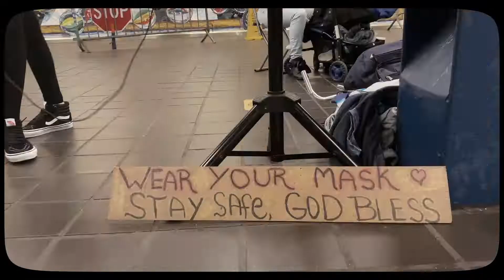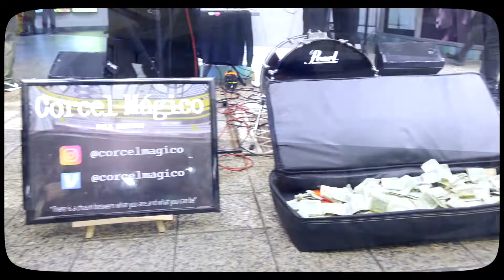Introducing Corcel Magico - Portugese band - Sidewalk Superstars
Corcel Magico is a Portugese band operating in New York. A typical day for the band involves travelling to busy subway stations and squares where people throng to listen to their numbers that have an old New York charm.  The team of three musicians have already won hearts on the internet as fans often skip trains to listen to them.

Creators of the popular numbers 'Like an Autumn Sun', 'Take me Home' and other favourites, Corcel Magico is actively performing here and garnering support.

Bonfire Advertising is proud to feature their story on this week's edition of the Sidewalk Superstars

Learn more about them and tune into their music on YouTube at Bonfire's The Sidewalk Superstars!

Watch the all new episode of The Sidewalk Superstars from Bonfire Advertising on our YouTube channel.

Airing every Friday on @BonfireAdvertisingINC

Concept Direction Camera - Ricky (Rijo Prasad)